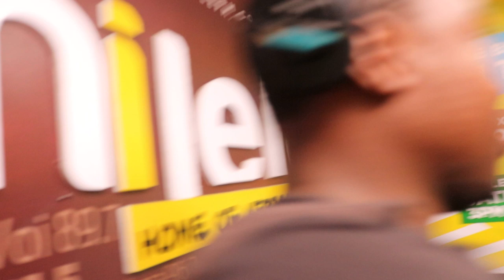Mayonde and Trina Mungai on the making of Latest Hit Shika